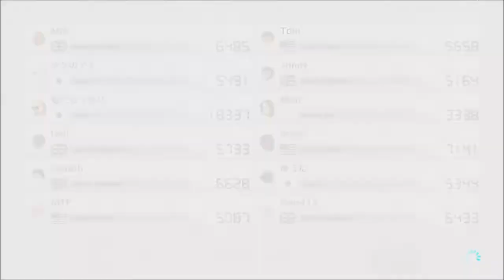Mario Kart 8 Deluxe Online Races 33